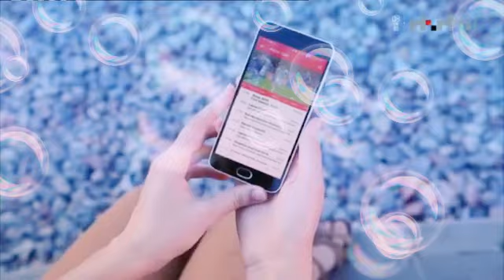RTSH 1 Publicitet - 29 Qershor 2018 Ervini Vini Lama